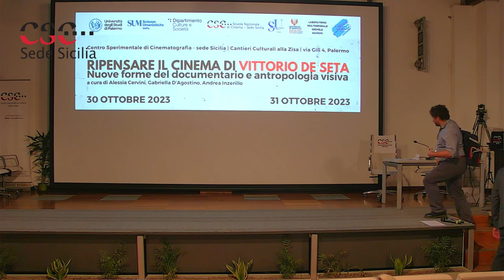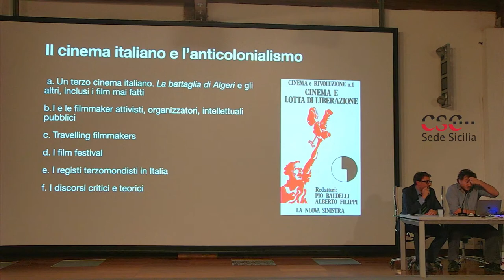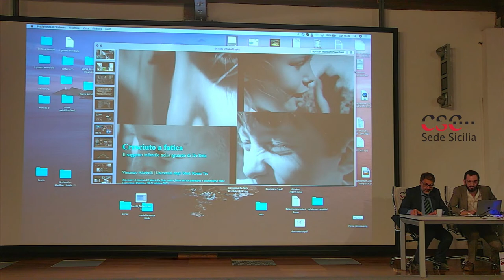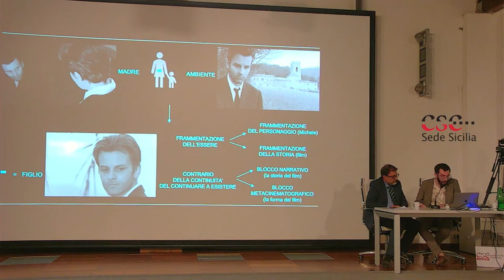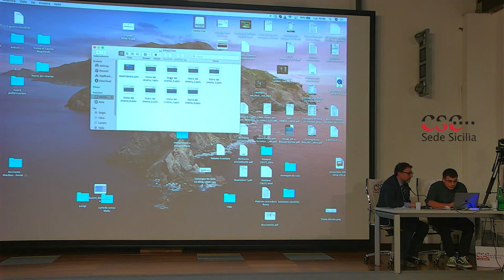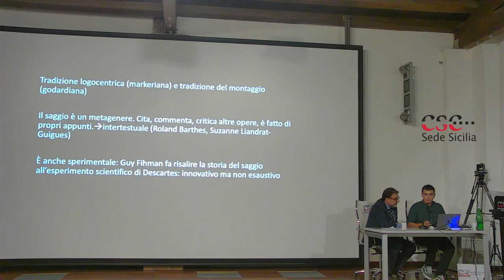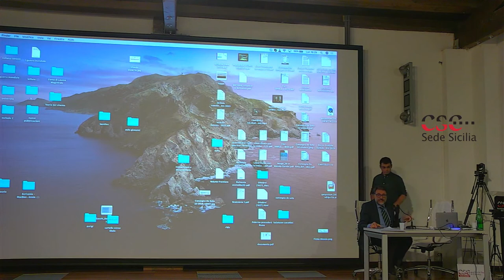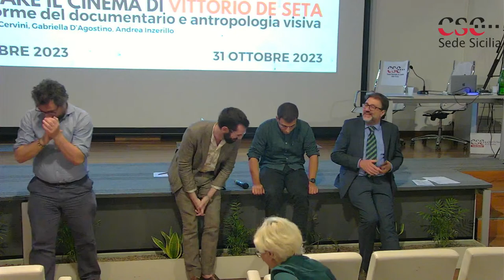Ripensare il cinema di Vittorio De Seta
Nuove forme del documentario e antropologia visiva